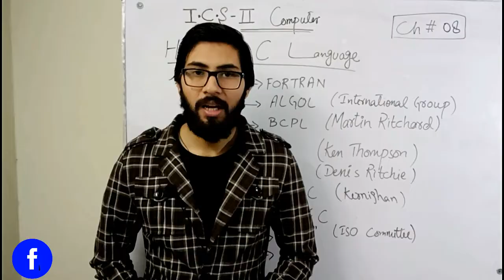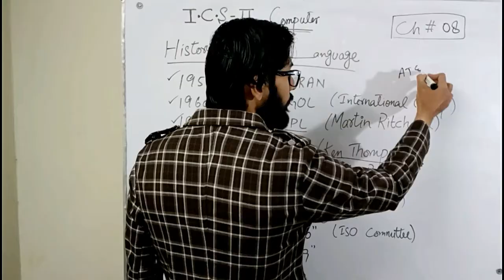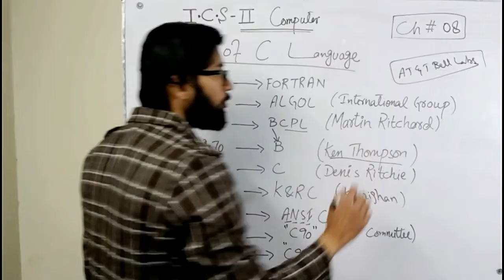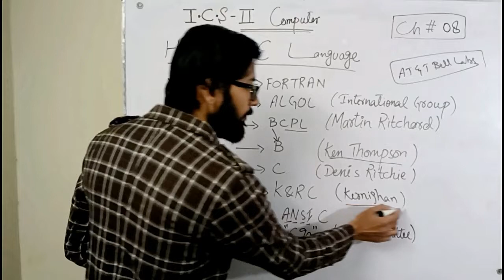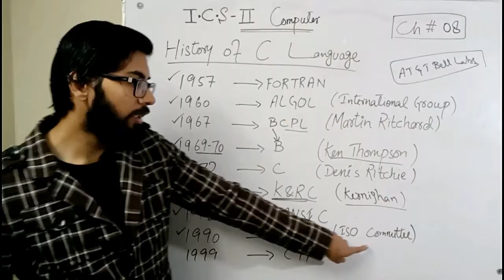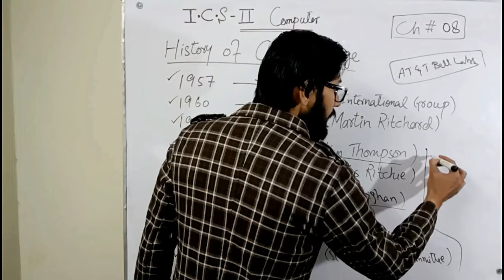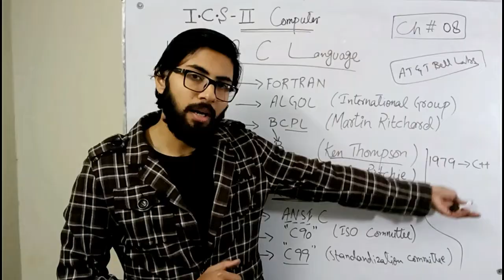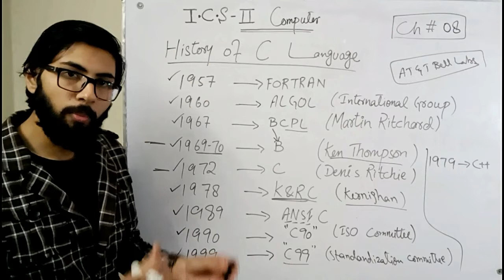History of C Language | 2nd year computer chapter 8 | ICS Part 2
- History of C Language
- C Language introduction

"C Language"

computer lectures
2nd year computer lectures
c language tutorial for beginners in urdu
c language tutorial for beginners in hindi